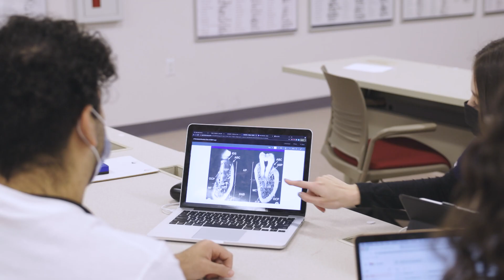Future Orthodontist, Haley Shapiro, Chose More at Touro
“Dentistry is as much esthetic as it is scientific. I want to help my patients feel confident in themselves.” Haley Shapiro has dreamt of being an orthodontist since she’s in third grade. See how her experience  at Touro, both undergrad and dental school, is  priming her for personal and professional  success.